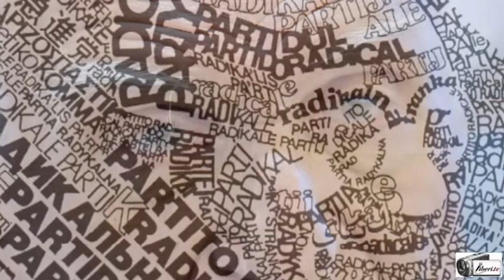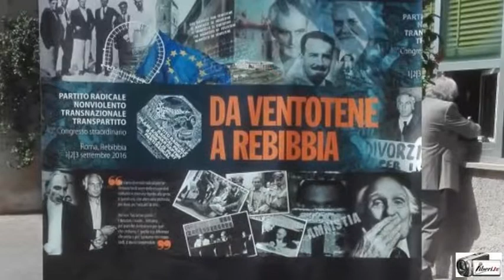Angiolo Bandinelli "il vero problema è da domani, come andare avanti..." - 40° Congresso del PRNTT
Registrazione effettuata l'1/09/2016 nel carcere romano di Rebibbia in occasione del 40° Congresso straordinario  del Partito Radicale Nonviolento Transnazionale Transpartito ( PRNTT ).

Intervista ad Angiolo Bandinelli, radicale storico.